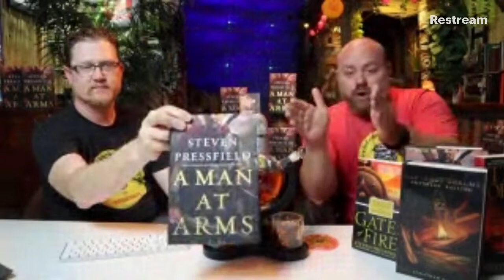Steven Pressfield | A Man at Arms & Do The Work | The Gosslings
The day finally arrives. We talk with the GOAT: Steven Pressfield.
Author of Authors, Tamer of the Muse, and Legend behind the Legend of Bagger Vance.

Steven's new book is out: A Man At Arms... and it's his best novel yet!
Steven Pressfield was an advertising copywriter, schoolteacher, tractor-trailer driver, bartender, oilfield roustabout, attendant in a mental hospital, fruit-picker in Washington state, and screenwriter. His struggles to make a living as an author, including the period when he was homeless and living out of the back of his car, are detailed in his 2002 book The War of Art.
Pressfield's first book, The Legend of Bagger Vance, which was loosely based on the Bhagavad Gita, was published in 1995, and was made into a 2000 film of the same name directed by Robert Redford and starring Will Smith, Charlize Theron, and Matt Damon.
His second novel, Gates of Fire (1998), is about the Spartans and the battle at Thermopylae.] It is taught at the U.S. Military Academy, the United States Naval Academy, and the Marine Corps Basic School at Quantico. In 2012, Pressfield launched the publishing house Black Irish Books with his agent Shawn Coyne.

 the gosslings steven pressfield steven pressfield put your ass where your heart wants to be gosslings pressfield  pressfield gosslings resistance  steven pressfield a man at arms